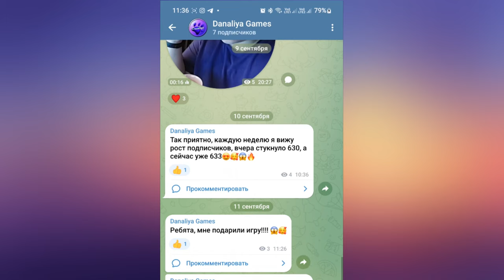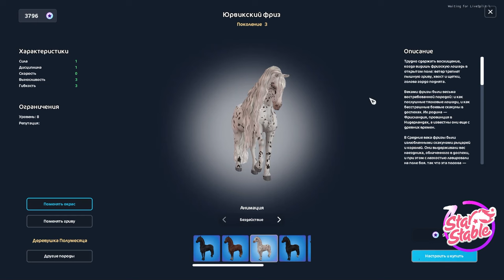Обновление. Обновление Конюшни |Star Stable Online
Грядет кастомизация Конюшни